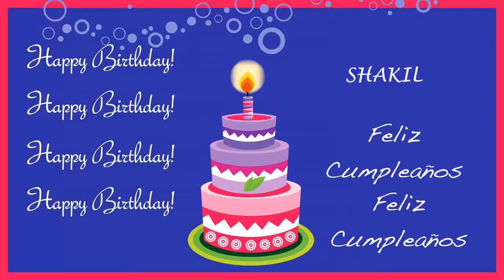Shakil Card Tarjeta - Happy Birthday